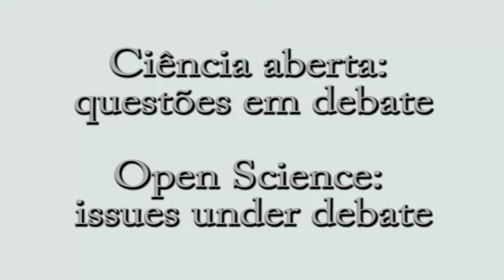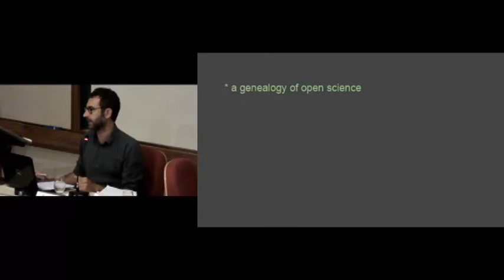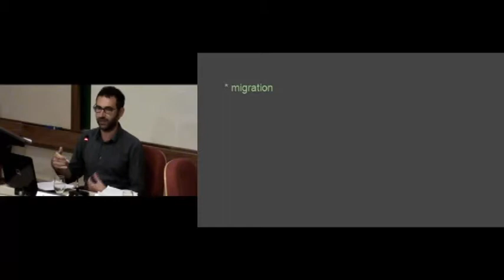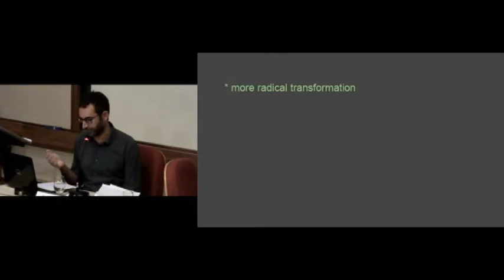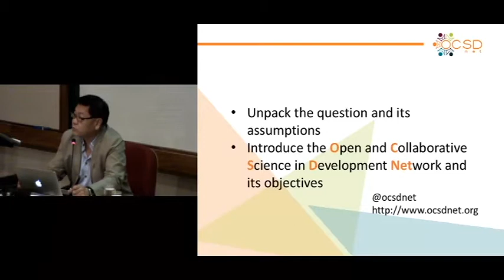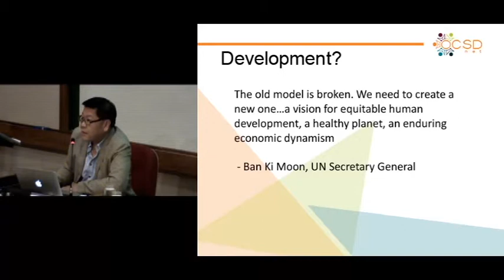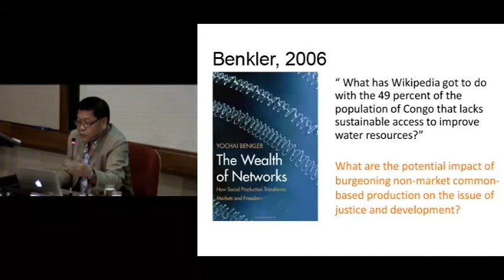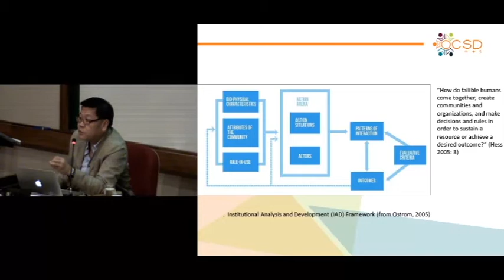Seminário Internacional Ciência Aberta, Questões Abertas - Mesa 1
20 de agosto de 2014 - August 20th, 2014

Sessão 1: Ciência aberta: questões em debate/ Session 1: Open Science: issues under debate
Alessandro Delfanti (McGill University, University of Milan)
Leslie Chan (University of Toronto)
Sarita Albagli (IBICT)
Coordenadora: Maria Lucia Maciel (UFRJ)